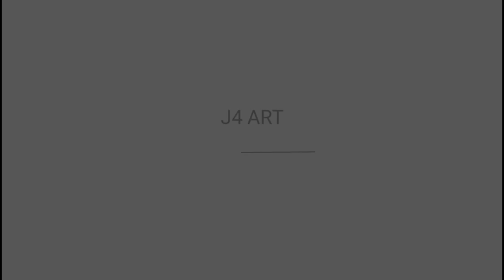How to make icecream stick Aeroplane | popsicle stick Aeroplane making | handmade aeroplane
Popsicle stick/icecream stick Aeroplane making